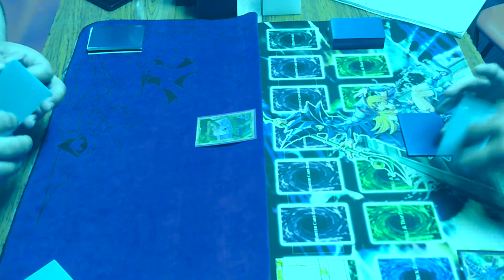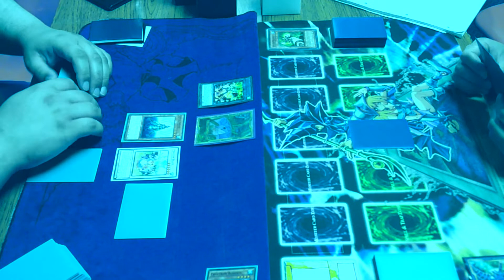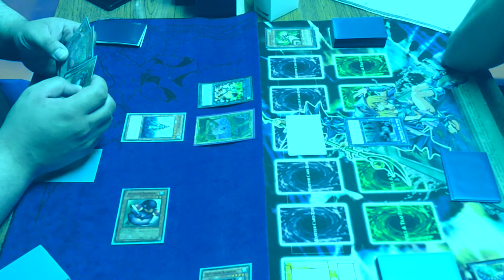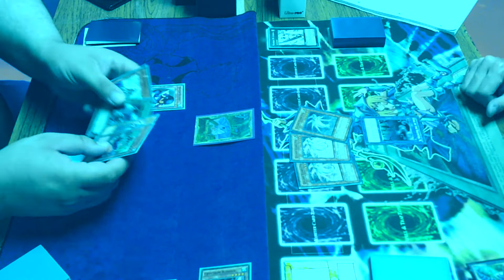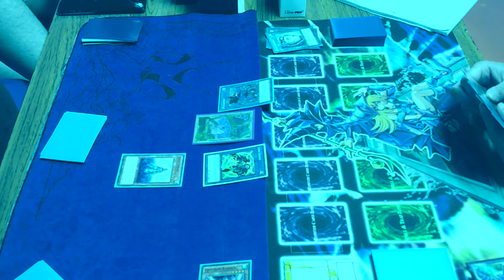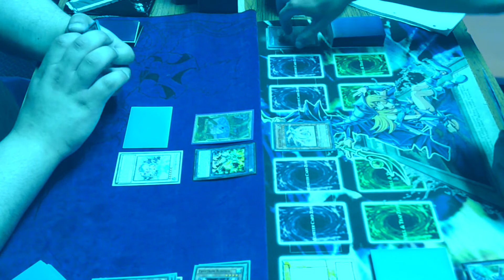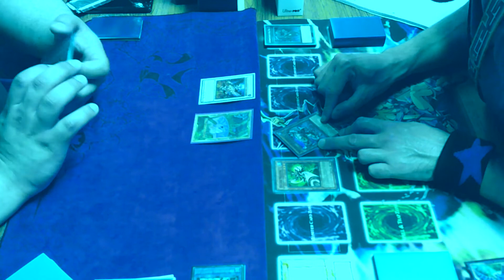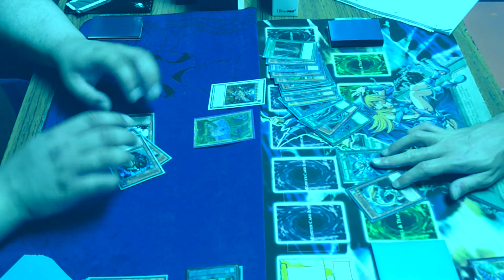Yu-Gi-Oh Match - Fish vs Penguin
Me - Fish
Hesham - Penguin